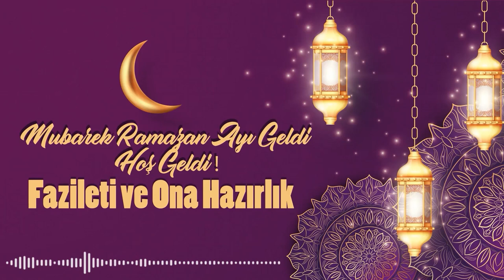Ramazan Ayına Hazırlık Nasıl Yapılır? | Ebu Nuh Hoca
Değerli Müslümanlar. Bu dersimizde;
Ramazan ayına hazırlık nasıl yapılır?
Ramazan ayında hangi ibadetleri daha çok yapmamız gerekir?
Ramazan ayında oruç tutarken nelere dikkat etmemiz gerekir?

Bunları anlatmaya gayret edeceğiz. Allah (azze ve celle) bu nasihatleri anlamayı ve amel etmeyi bizlere kolaylaştırsın.
Tüm Müslümanların Ramazan ayı mübarek olsun.

Dersten Notlar:

0:00 Giriş
1:52 Oruç ne manaya gelir?
3:20 Ramazan ayının diğer aylara olan üstünlüğü.
7:14 Şeytanlar bağlanıyor ama neden insanlar hala günah işlemeye devam ediyorlar?
9:55 Bu ayda özel ibadetler vardır.
10:27 İnsanlar bu ayı panayı ayı gibi görüyor.
12:15 Bazı insanlar ise bu ayı takva, arınma ayı olarak görürler.
13:47 Ramazan ayına girmeden yapılması gereken hazırlıklar.
13:57 1. Samimi bir şekilde tevbe etmek.
15:57 2. Ramazandan önce dua etmek.
17:06 3. Bu ayın geleceğinden dolayı büyük bir sevinç duymak.
19:40 4. Ramazan ayına varmadan kazaya kalan oruçları tutmak.
20:38 5. Oruçla, Ramazan ayı ile alakalı araştırma yapmak.
21:19 6. Müslümanların Ramazan ayı gelmeden bir program yapması.
22:04 7. Eşine, çocuklarına bu ay hakkında bilgi vermek ve öncesinde çocuklarla beraber oruç tutturmak.
24:13 8. Receb ve Şaban ayında çokça oruç tutmak.
26:13 Ramazan ayında özellikle yapılması gereken ibadetler.
26:30 1. Bu Ayın Nişanesi Oruçtur.
30:00 Kişinin oruç tutarken bunun ecrini bilmesi.
30:39 Oruçlu olan insanla cennete Reyyan Kapısından çağırılırlar.
31:21 2. Kuran Okumak.
32:27 Selef bu ayda diğer nafile ibadetleri bırakır, Kur'an'a yönelirlerdi.
33:27 Ramazan ayında Kur'an'ı ağır ağır, tefekkür ederek okumak.
34:53 Sahabilerin ayetlere duyarsız kalmaması.
37:27 3. Gece Namazı Kılmak.
41:32 4. İnfak Etmek.
42:46 5. İtikafa Girmek.
43:39 6. Kadir Gecesini Araştırmak.
45:49 7. İhlaslı Bir Şekilde Dua Etmek.
52:44 8. İstiğfarda Bulunmak.
56:25 9. Sabah Ve Akşam Zikirlerine Önem Vermek.
57:40 10. Boş işleri terk etmek, Allah'ın zikri ile meşgul olmak.